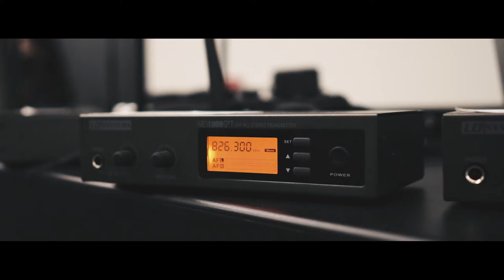Duet D/E/F by roelheremans @ GUM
Duet D/E/F is a trilogy of deep & interactive imagination compositions that explore
the notion of necessity in the present, the past and the future.

2 random visitors get a set of hygienic cleaned headphones.

Both participants hear a simple and balanced voice that asks them to close their eyes and to use their imagination to generate images & mental (re)constructions.

In every Duet, the 2 compositions are different and played out against each other, thus reinforcing each other’s simulation via timed touch & interactions.

To create experiences with technology that are both enchanting and are focused on group experiences function as an opposite to the further individualisation & polarisation of society.
Personal attention can be mined, analog affect and interaction doesn’t have currency (yet)

these experiences question the boundaries & realms of VR, AR, XR and how the analog space and the digital space collide. When a new iteration starts, a new subject of ‘need’ is reestablished and thus a new experience begins

The restarting of the artwork questions its own semantics and reestablishes the loop.
In that way the short and intense experience work becomes potentially infinite and can thus be seen as a perpetuum mobile of necessity in time

Thanks to
Emanuele Dainotti
GUM Gent
Michaël Mariën
Marjan Doom
Saleem Nursoo